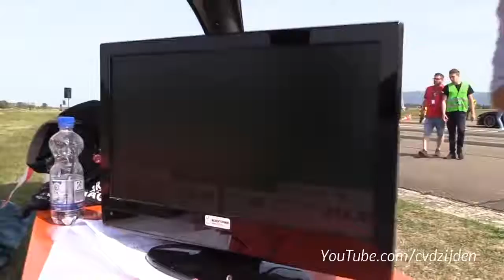*CRAZY* SUPERCARS VS SLEEPERS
This video presents a list of the most Fastest and Most Craziest cars in the world as of 2020.

Although only few people are able to afford a true luxury car 🚘, the luxury vehicle segment  💎 has traditionally been one of the most interesting markets. The answer is obvious: it’s because they’re simply that good. Luxury cars 🚘 have always graced magazine covers and adorned many a young boy’s walls, so it’s not surprising that people are fascinated by them. Even though their comparably low sales figures 💰 reflect the state of the global economy, there are still plenty of luxury cars on the market.
Here are the details of the top 5 most luxurious cars in the world that anyone can look upon.

We upload Daily Content about Conspiracy Theories, Top 5, Tech Inventions, etc...

Click All The Links!